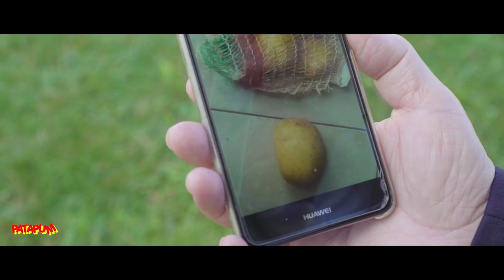" INNAMORATO PAZZO " Con Piero De Lucia e Giovanna Losito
BARZELLETTE - SCENETTE COMICHE  -  DIVERTIMENTO E ALLEGRIA